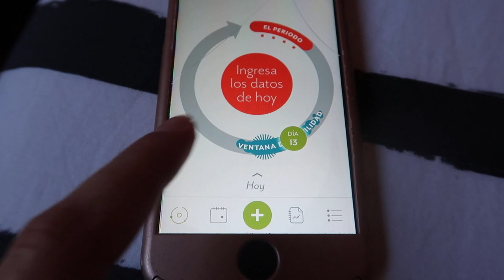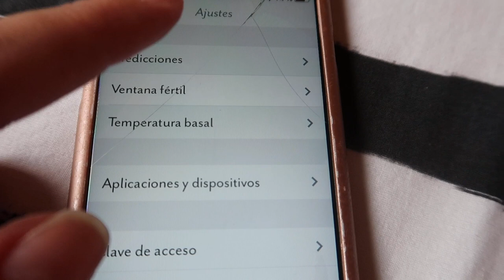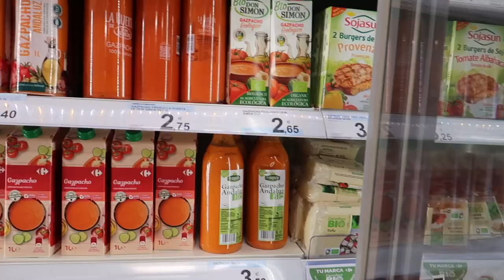Vlogs familia 😰 VOLVEMOS A OPERAR 👀 Nurycalvo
Si quereis mandarnos una carta podeis enviarnosla a:
Nuria Calvo
Apartado de correos 83
28522 Rivas Vaciamadrid (Madrid) ESPAÑA